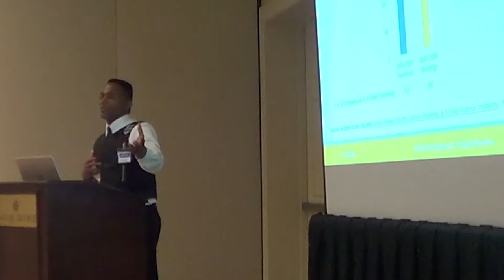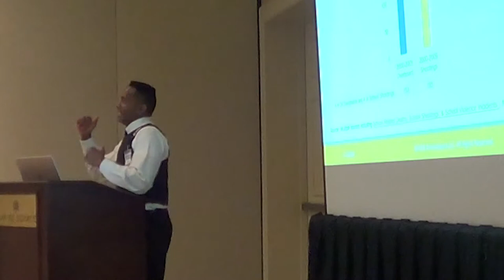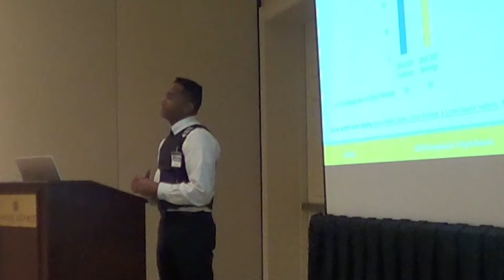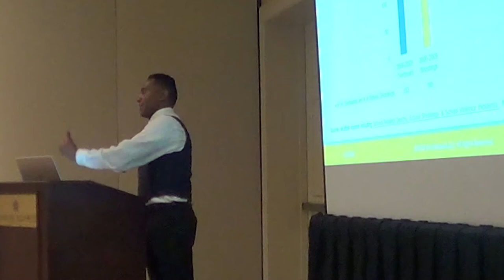CEO, Larry James, shares how his DefendAPack vision is both a blessing and a burden.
Hear CEO Larry James, shares how his DefendAPack vision is both a blessing to him, and a burden...and he is hoping that many people will hear his vision, and run with it themselves!